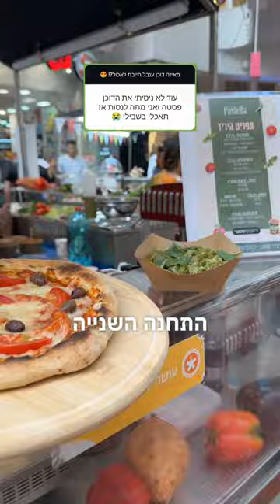אתם בוחרים מה אני אוכלת ביריד רביעי טבעוני בדיזנגוף סנטר!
שמעו, כל דוכן פה יותר טעים מהקודם 😋 והכל טבעוני!

בואו נפגש - כל יום רביעי בין השעות 12:00-20:00, דיזנגוף סנטר